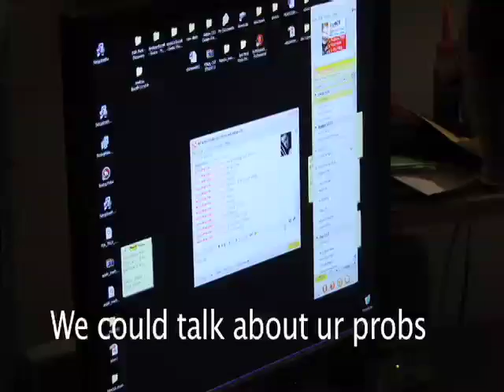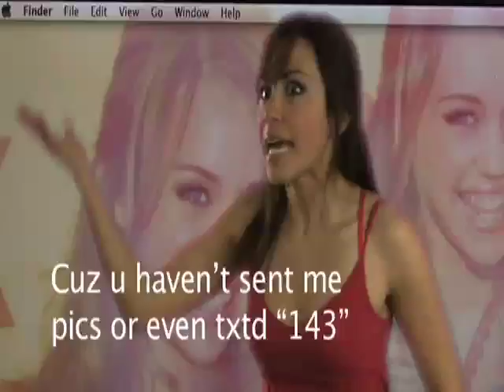TGTBT Text Song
Project I did for my Writing Across Media Class. My commentary on the (de)evolution of language.